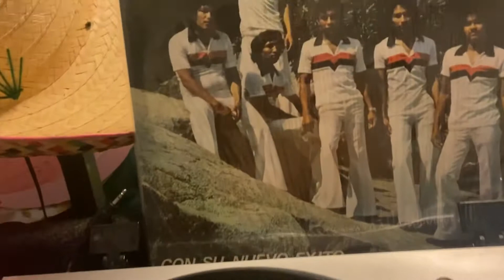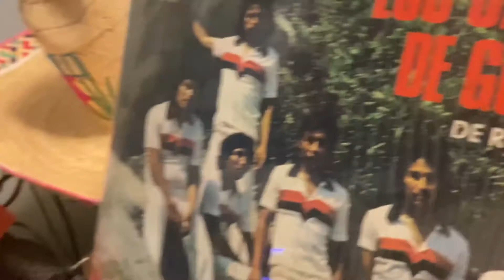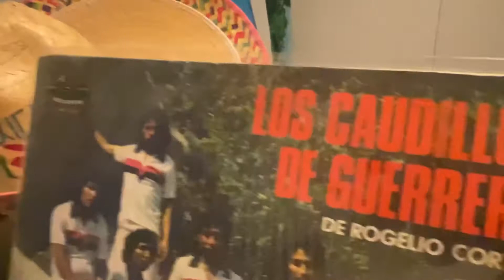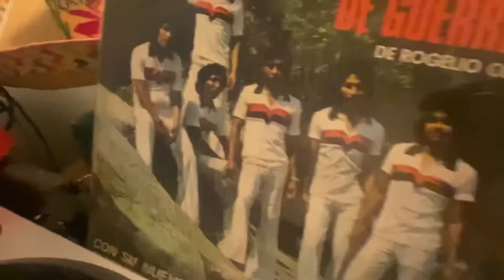🌴Los Caudillos De Guerrero “ A Poquito “